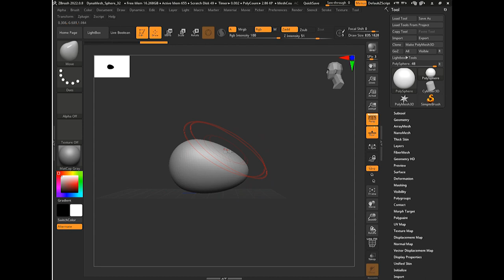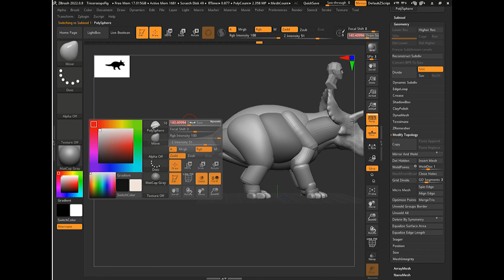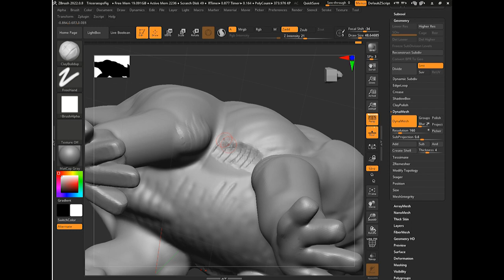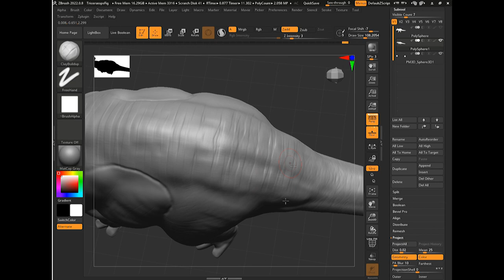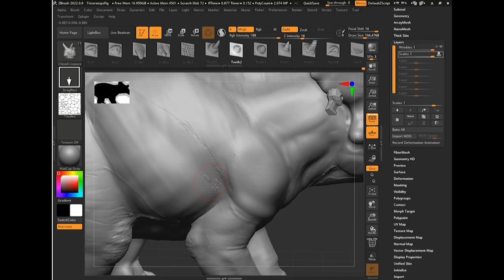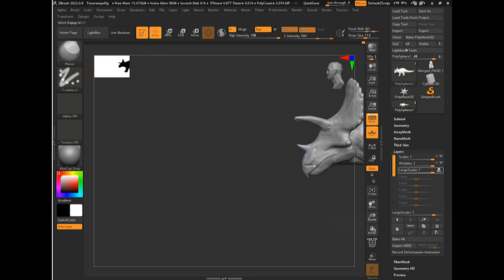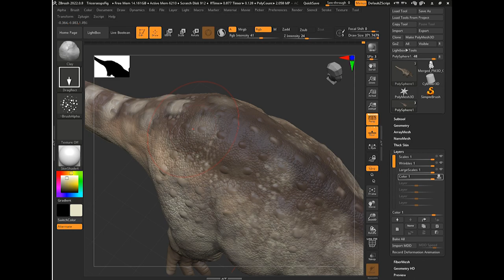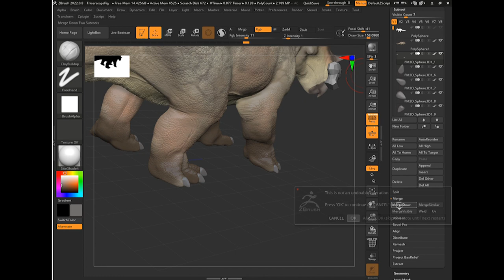3D Modeling a Triceratops Figurine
Timelapse on 3D modeling triceratops figurine in Zbrush
Total time taken: 2.18 hours, condensed into 15 minutes.

The .stl files are free to download on my Printables account

Chapters:
0:00 Blockout
3:02 Rough sculpting
5:09 Remeshing the model
5:52 Skin texturing
9:09 Scale texturing
11:21 Final refinements
11:59 Coloring the model
13:44 Posing the model
15:03 Adding the claws
15:36 Finished renders